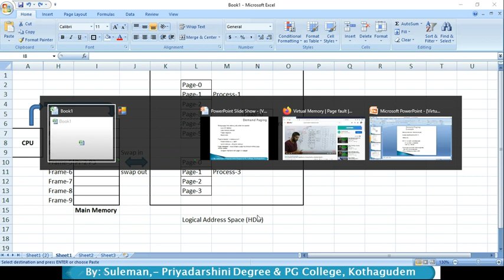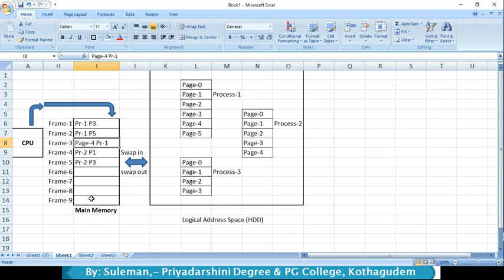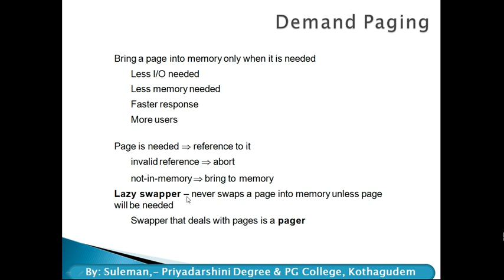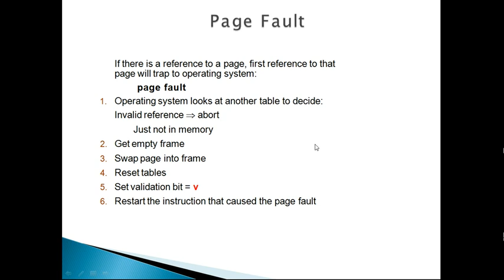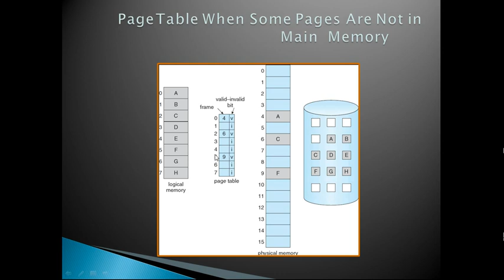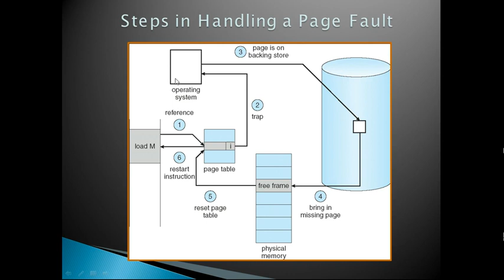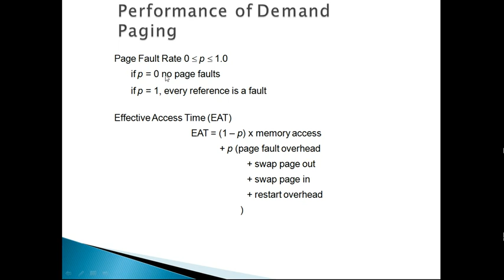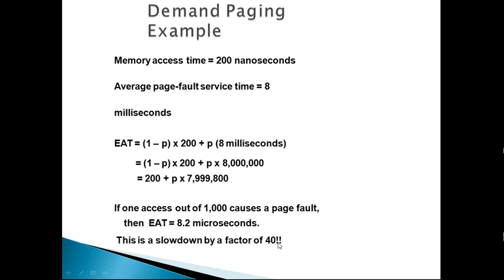Demand Paging in OS - Telugu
Demand Paging in Operating system in Telugu